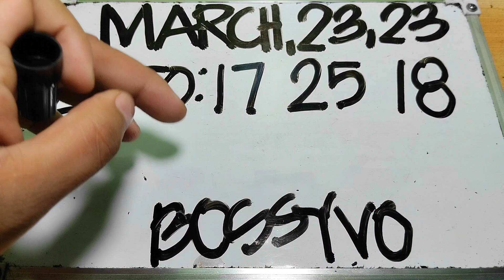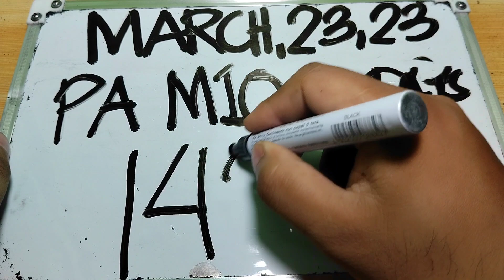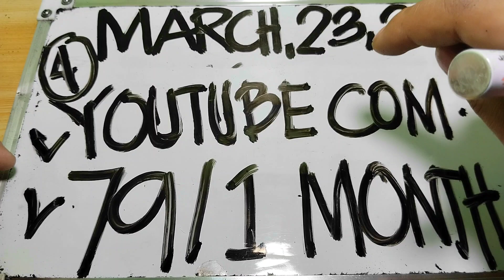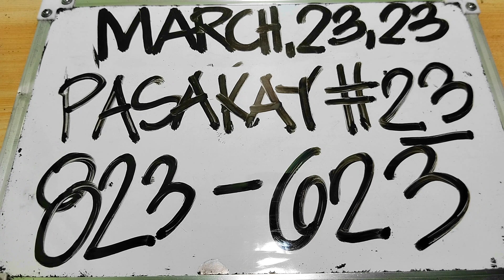SWERTRES HEARING TODAY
SWERTRES GUIDE AND TIPS
BOSS YVO OFFICIAL